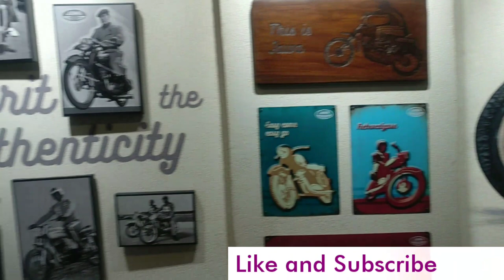Jawa / Jawa 42 motorcycle ABS , walk around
Jawa and Jawa 42 motorcycle are too good . Including ABS,better that RE , sounds good with twin. Exhaust,but its single cylinder